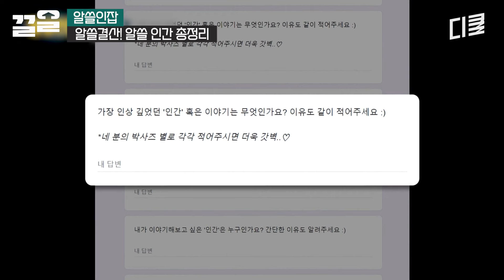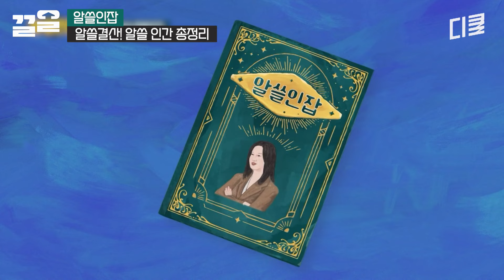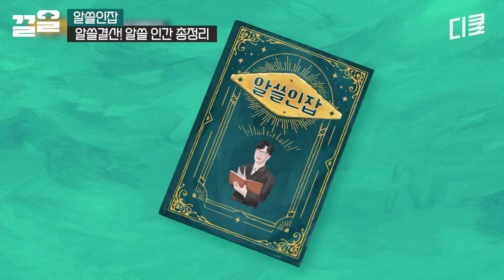작가 참 멋있다..♥ '언'금술사 김영하 작가의 명언들과 그동안 못다 한 알쓸즈의 이야기들 모아 듣기✨ | 알쓸인잡